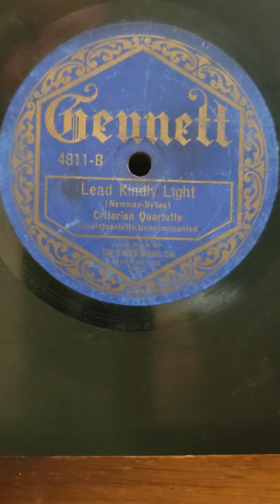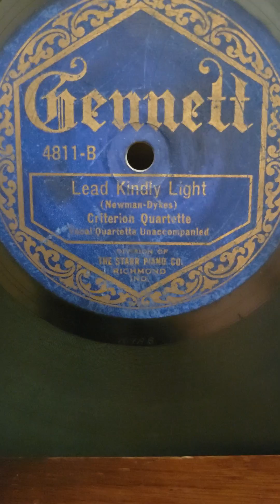Lead Kindly Light - The Citerion Quartette Gennett Records #4811 1922